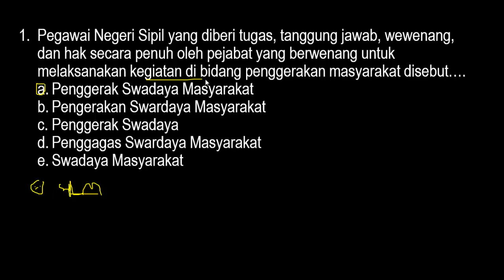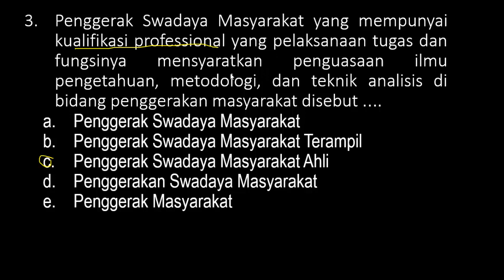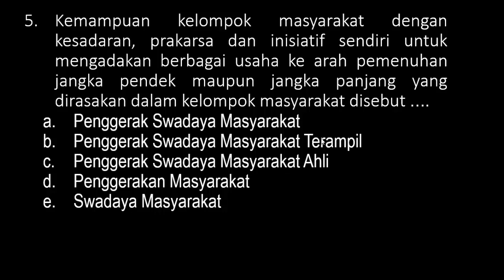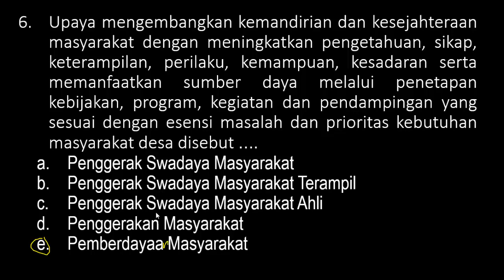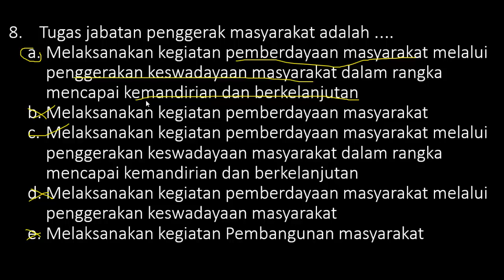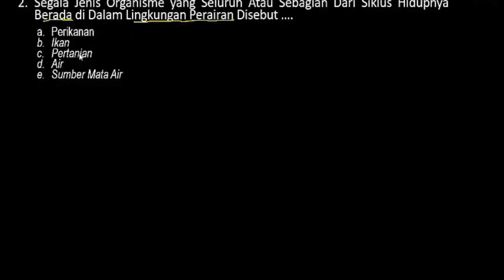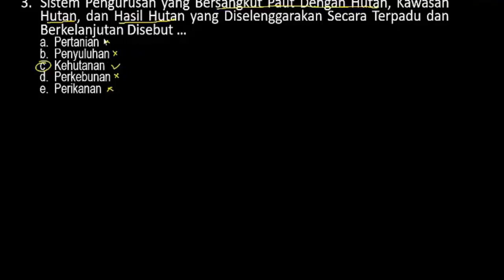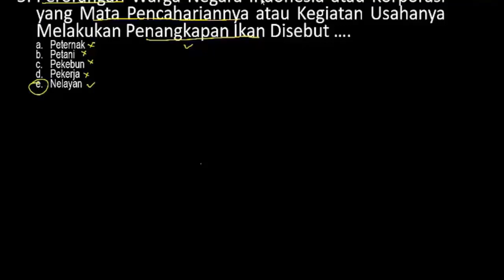Soal SKB Penggerak Swadaya Masyarakat - SKB CPNS 2020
Soal SKB Guru SD/Guru Kelas CPNS 2020 - MATEMATIKA SD